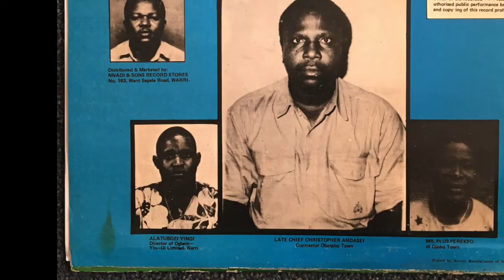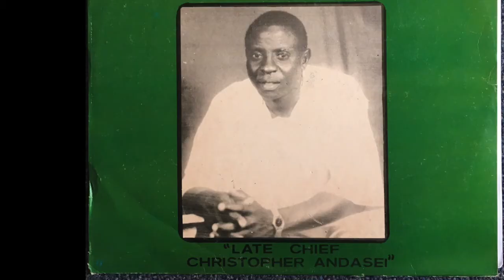Agbeotu Teyebo ‎– Late Chief Christopher Andasei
From the album of the same name
Beautiful Ijaw highlife Eastern Nigerian